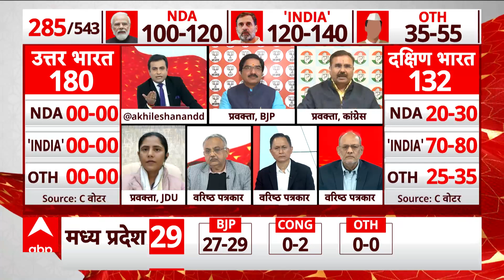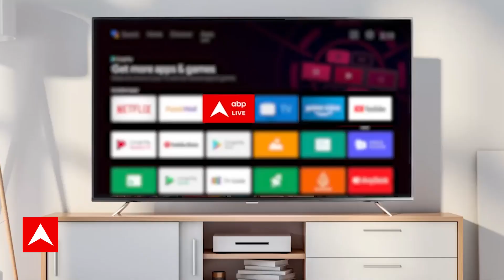ABP-C Voter Opinion Poll: लाइव डिबेट में बुरी तरह भड़क गए कांग्रेस के प्रवक्ता ? Breaking | ABP News